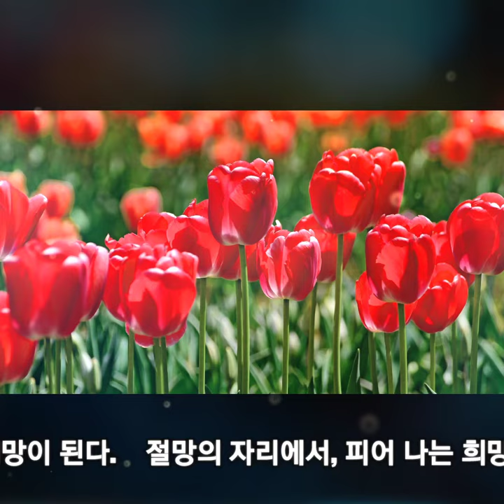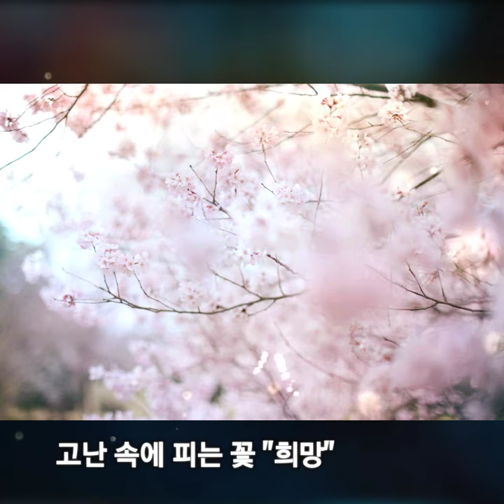절망속에피는꽃(성시, 아침묵상)하나님의 마음 심영주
🌹절망 속에 피는 꽃

               심영주

아픔과 고통 속에
좌절과 절망의 시간

꿈을 가지고
일어 서는 사람들

힘든 고난의 시간
남의 아픔이 보이고

그 아픔이
자신의 아픔이 된다.

그래서 사랑으로 품어
주고 싶어 하는 마음..

그 사랑의 마음이
기적을 일으킨다.

좌절과 절망 속에
있는 이를 일으킨다.

아름다운 그 마음이
한송이의  사랑의 꽃...

주는 마음, 받는 마음
모두에게 희망이 된다.

절망의 자리에서
피어 나는 희망의 꽃...

당신은 누군가의
희망이 되고 꿈이 된다.

⚘묵상

절망 속에 피는 꽃이 희망이라는 생각을 해 봅니다.

저는 주님 바라 보고 여기까지 올수 있었고 앞으로의 미래도 주님 바라 보고 가는 사람인데
요즘 저 하고 같은 병으로 고생하시는 분들과 소통을 자주 하게 되었습니다.

처음 파킨슨 병이라는 진단을 받고 좌절과 절망의 시간을 보내지만 결국은 일어나 남을 도와 주려고 하는 것을 보았습니다.

자기 몸도 가누기 힘든 분들인데...
본인이 힘들어 봤기에 힘든 사람들의 아픔이 보이고 그 아픔이 자신의 아픔이 되어 어떻게든 도와 주려고 합니다.

그 따뜻한 사랑의 마음이 고난 속에 좌절과 절망하고 있는 이 에게 힘과 위로가 되며 희망이 됩니다.

우리의 도움이 필요한 곳에 언제든 손 내미는 우리가 되기를 소망합니다.

절망의 자리에서 가장 아름답게 피어나는 당신은 희망의 꽃 입니다.

그런 당신을 주님의 이름으로 사랑하고 축복합니다.